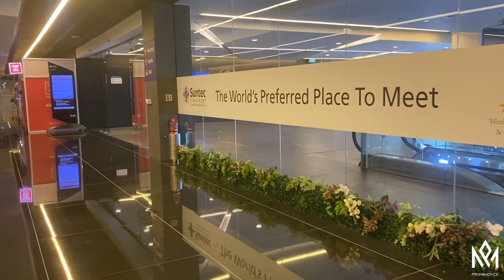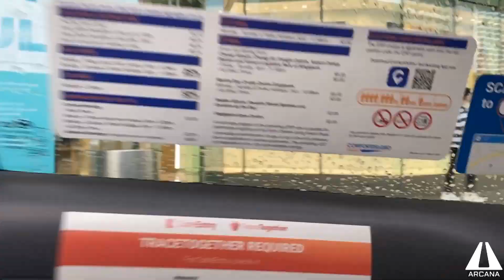Aki's POV: TI 11 Singapore Playoffs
First few days of TI 11 Playoffs Vlog!
One of my most memorable experience!

Happy ako na ang daming pinoy na nakilala ko during playoffs and sabay sabay namin sinupportahan ang pinoy players!!

Special Thanks to my
Promisphere Family 💙 & Rivaly SEA Family 🧡

Support your favorite teams at:
Rivalry.com/Akimaru